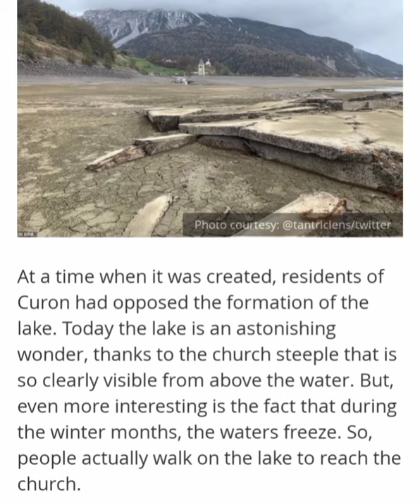Village of curon